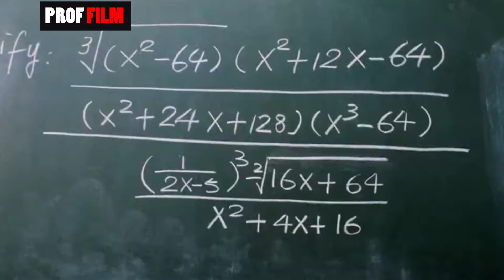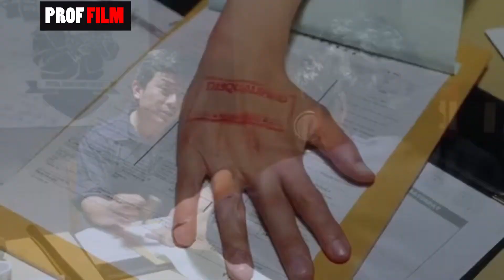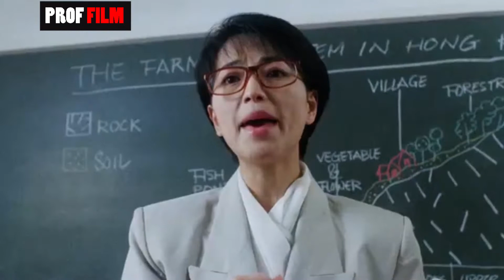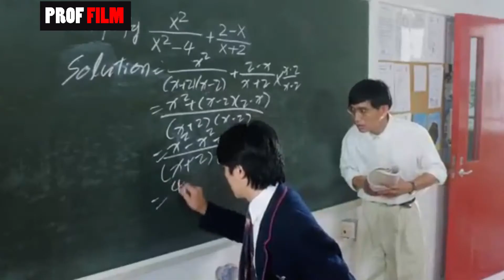POLISI YANG MENYAMAR MENJADI MURID SMA ❗❗ Alur Cerita Film Fight Back To School (1991)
Nostalgia Yuk!!
Mungkin bagi hampir sebagian kalian yang tumbuh melewati era 90-an, tentu nggak asing dengan film ini. Mulai dari weekend, liburan, hingga perayaan hari besar, judul berikut seringkali diputar berkali-kali, tapi tetap saja nggak bikin bosen...
Fight Back to School (1991) berkisah tentang polisi dari Satuan Tugas Khusus, Chow Sing Sing (Stephen Chow), yang nyaris dikeluarkan dari Kepolisian Hong Kong.

Namun, seorang perwira senior memutuskan untuk memberinya satu kesempatan terakhir.
Tentunya kesempatan ini tak datang secara cuma-cuma.

Sing Sing harus menyamar sebagai siswa di SMA Edinburgh untuk menemukan pistol perwira polisi yang hilang.
PENASARAN DENGAN FILMNYA? SIMAKK VIDIONYA SAMPAI HABISS